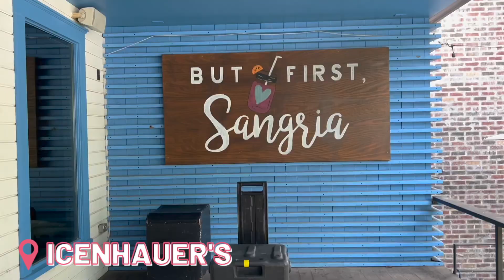ACL (Austin City Limits) Festival 2021 Day 3 Vlog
Day 3 vlog of ACL is here!!! Watch us enjoy the festival, beat the heat, and watch sets from Cautious Clay, Chris Lake, Lane 8, and Tyler the Creator! Recap of the festival is now live and you can watch

xoxo,
Ade